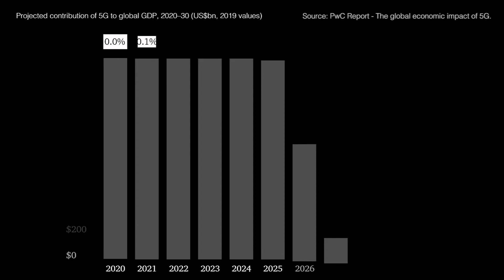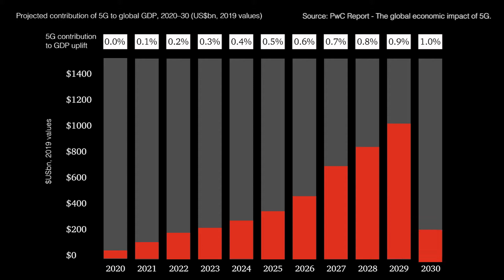Business Trendspotting - 5G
Conversations around 5G technology have prompted much anticipation among all. How will this revolutionary technology impact consumers and businesses? How will it bring people together and specifically impact India’s growth? Our Advisory leader Arnab Basu shares some views in the launch episode of our new series Business Trendspotting.